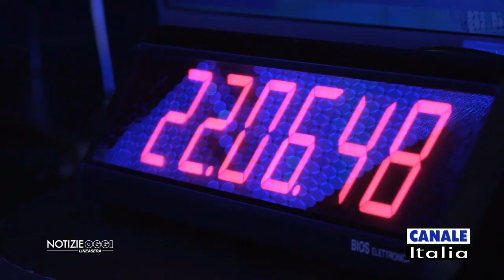Notizie Oggi Lineasera | Canale Italia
Soltanto la verità rende liberi. Nell'era dell'informazione, l'ignoranza è una scelta. Notizie Oggi Lineasera è la trasmissione di approfondimento giornalistico leader del Prime Time di Canale Italia con emissione OGNI VENERDI' dalle 20:00, IN DIRETTA dallo Studio 12 di Canale Italia, su CANALE ITALIA 83 (posizionato al canale 83), condotto da Vito Monaco. Visibile anche all'estero sul canale Sky 821. Il format nasce nel Maggio del 2016 e negli anni ha avuto una costante crescita di pubblico fino ad arrivare ad oggi, dove si attesta tra le produzioni più amate del nostro Network. Una trasmissione contro il Sistema, che basa la sua forza nell'affrontare argomenti scomodi (tra cui Illuminati, Italexit, Nuovo Ordine Mondiale, Deep Web, Economia Alternativa), considerata dai telespettatori l'ultima roccaforte di Informazione Libera nel nostroPaese e diventata virale in Rete con milioni di visualizzazioni sui Social Network.